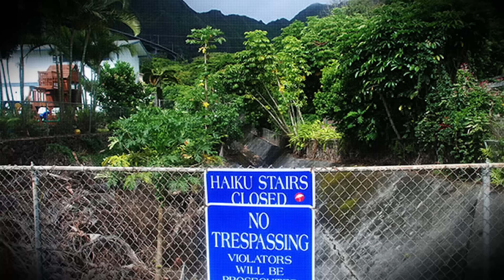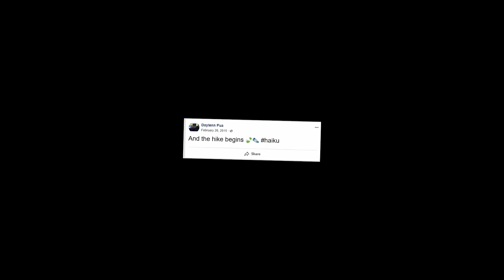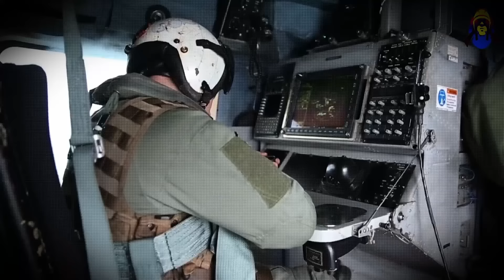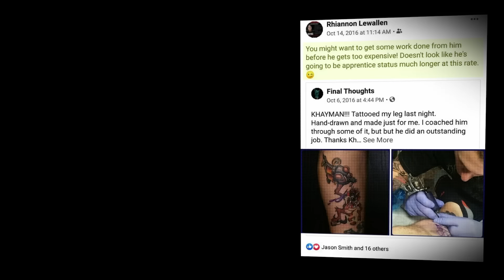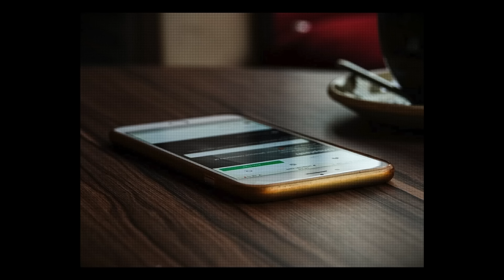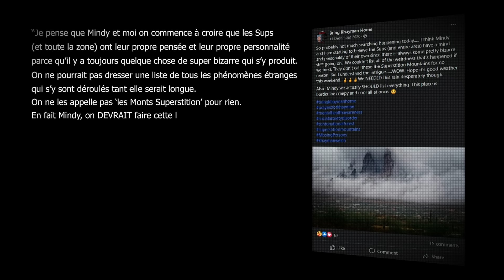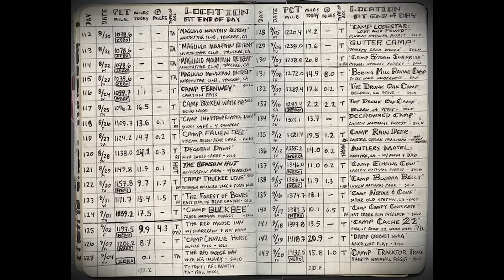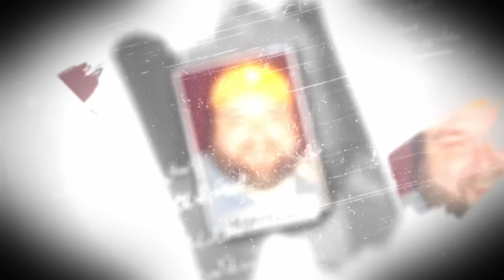TRUE CRIME vs. DISPARITION MYSTÉRIEUSE | 1h d'Histoires Vraies Incroyables (Compilation)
La nature résonne souvent comme un endroit calme, paisible, où l'on peut se ressourcer. Malheureusement, dans les 5 histoires d'aujourd'hui, la nature n'a pas été synonyme de sérénité du tout. Entre true crime et disparitions mystérieuses, découvrez dans cette compilation 5 affaires criminelles qui vont vous donner envie de rester à la maison.